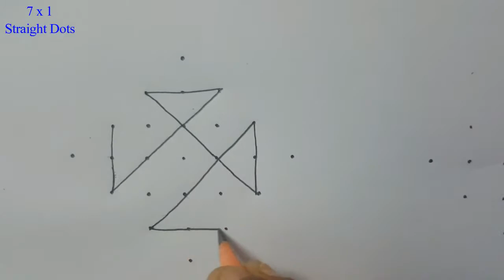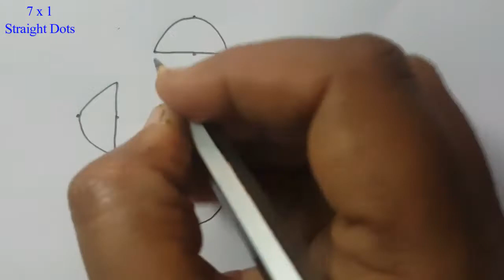7x1 Daily Muggulu with Dots || Simple and Easy Muggulu in telugu || Easy Rangoli || RANGAVALLIKA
Your search for simple daily, occasional and all festival special rangoli designs ends here. :-) :-) :-)

All types of muggulu will be found here.

FESTIVAL SPECIAL MUGGULU
MELIKALA MUGGULU
FLOWER DESIGN MUGGULU
SIDE DESIGNS FOR ALL MUGGULU